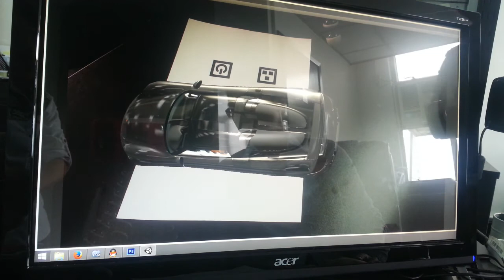AR Racing Car Experience